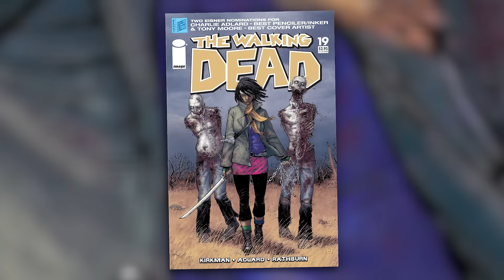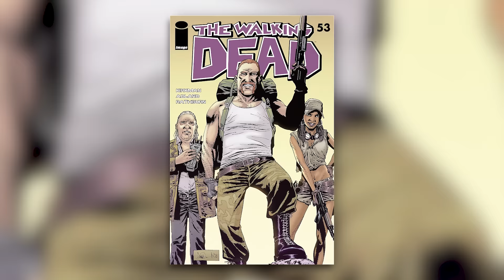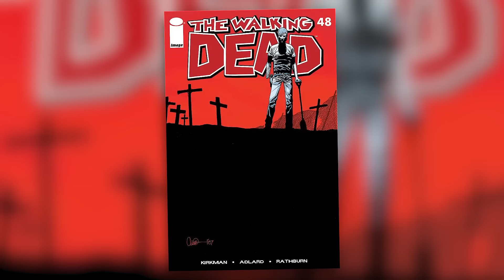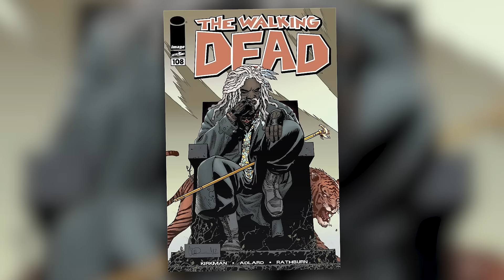History of Rick Grimes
Today on Variant, we explore the comic book History of Rick Grimes, as the hero of The Walking Dead comic series. Including his Origin, primary Story Arcs, Strengths and Abilities, and key Reading Recommendations!